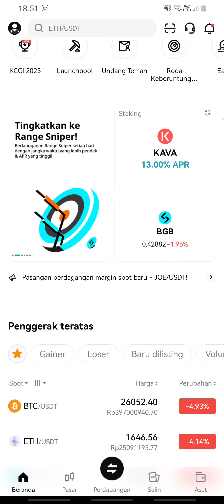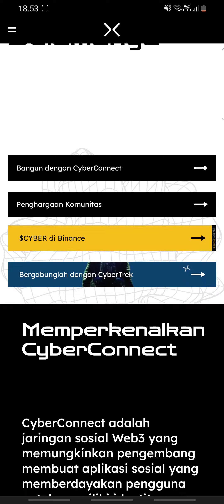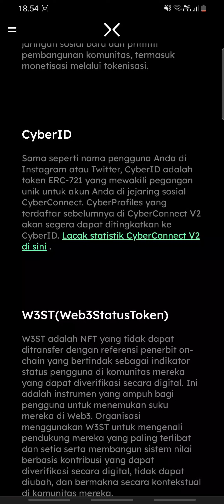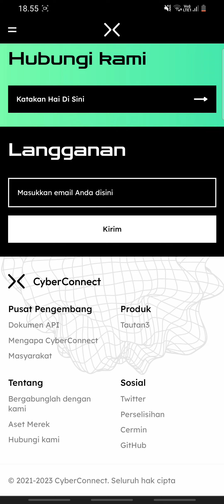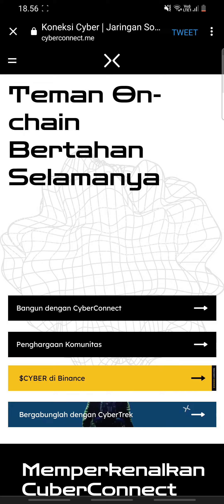MELEDAAAAAAAAAAK💥 CRYBER CONNECT GESER SHIBARIUM🚨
Dapat IPhone 15 Pro MAX dari Bitget